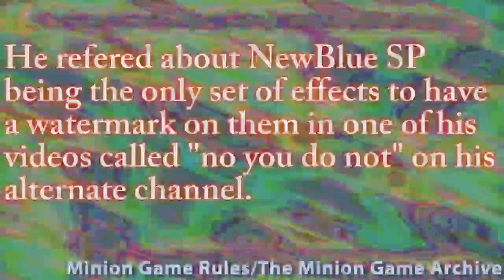[YTP tennis] Probably a Mac, if that doesn't work, a phone might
Round 259 vs The British YTPer and YoutubeLogo
The British YTPer gave me permission make round 259.